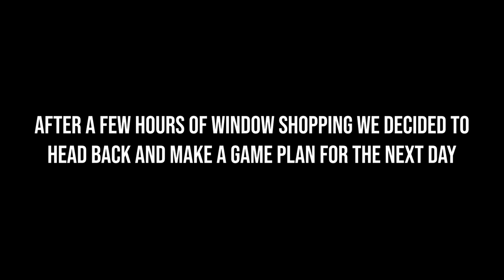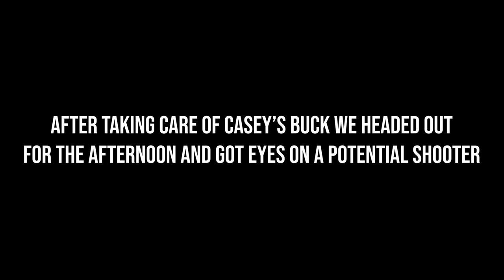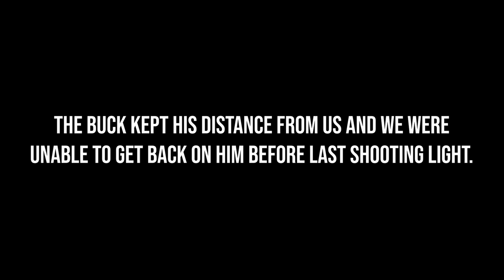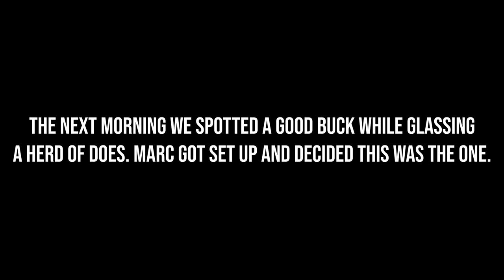2 BUCKS for 2 VETS! - Mule Deer Hunting the High Desert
Veterans, Marc Cooper & Casey Smith are mule deer hunting the high desert of Utah on some private ground with an non-profit organization, "Hunts For the Brave". Hunts For the Brave specializes in taking Veterans and also youth with diseases and creating outdoors experiences for them.